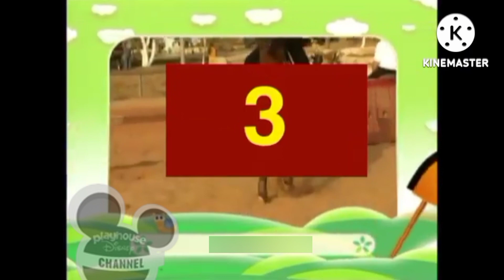Disney's Run Horsey Run - Opening (Season 1)